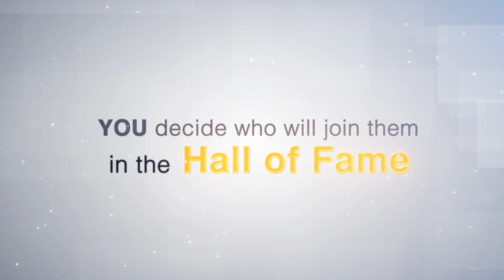Vote NOW for the 2017 International Fleet Hall of Fame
The International Fleet Hall of Fame Award recognizes vehicle fleet industry leaders and pioneers who have contributed to the international fleet management profession throughout their career.

The four nominees are:

- Tim Albertsen, Group Deputy CEO, ALD International
- Hans den Hollander, Manager, Car Fleet EMEAR, Cisco Systems International B.V.
- Simon Dransfield, General Manager, Fleet & Business, Europe, Jaguar Land Rover
- Huib ter Braak, Director of the Europe & Mediterranean Area, Arval

The results will be announced at the Fleet Europe Awards Ceremony the 6th of December in Estoril.